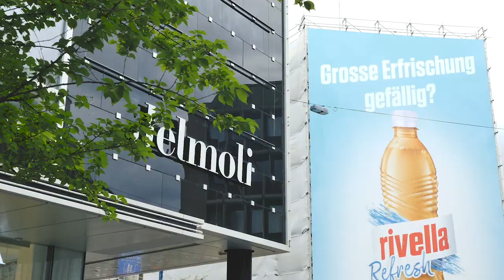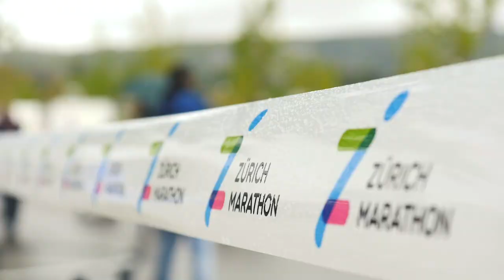Zürich Marathon 2019 Highlights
Über 10‘000 begeisterte Läufer haben trotz Regenschauer und
kalten Temperaturen den 17. Zürich Marathon absolviert. Ein grandioses Marathondebüt gibt Simon Tesfay mit Rang 2. Im Teamrun feiert das Team Cologna einen überlegenen Sieg.